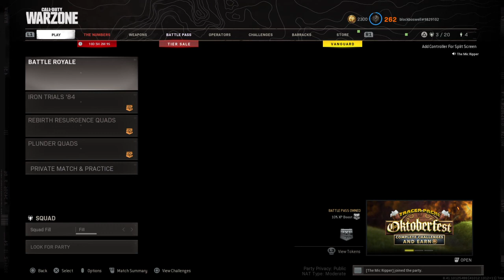Trios Phil and Dyson